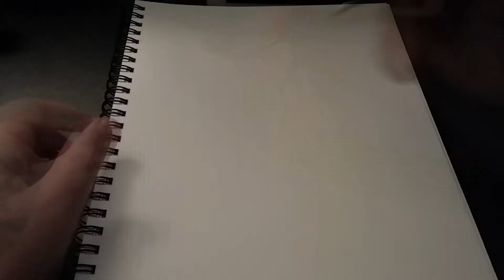happy new year "speed drawing"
just a fast drawing with copic markers